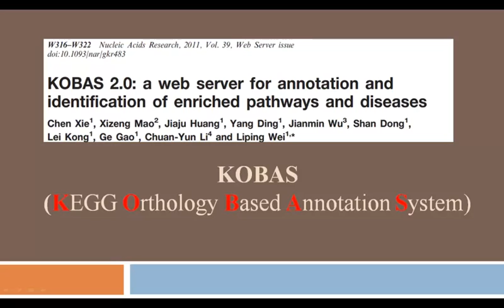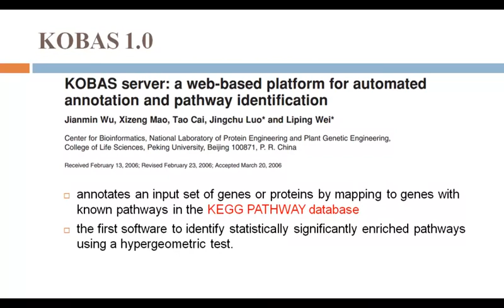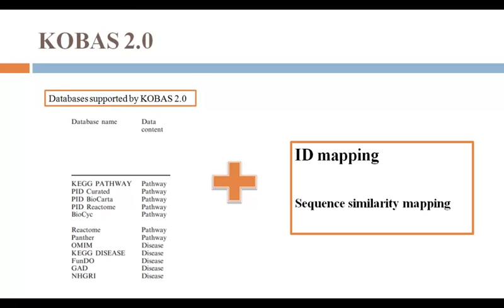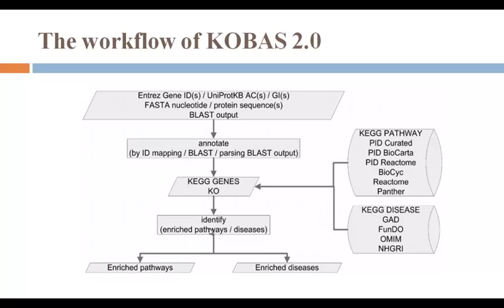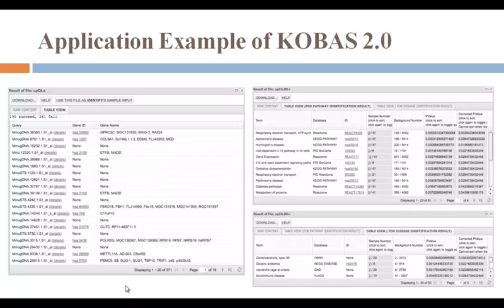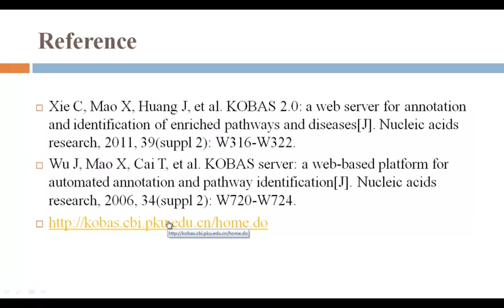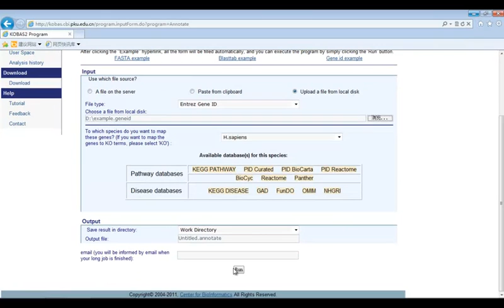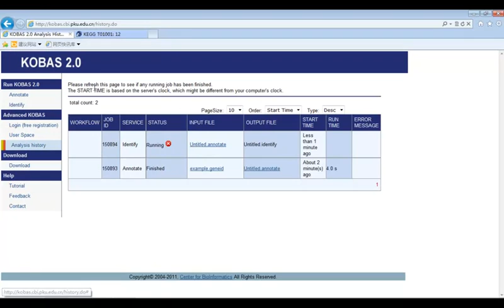Week 10.4 Student presentation on KOBAS (English Subtitles)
Bioinformatics: Introduction and Methods 生物信息学: 导论与方法 - (Peking University)

Week 10 : Ontology and Identification of Molecular Pathways